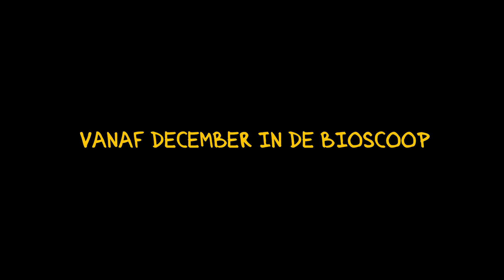MR. TWISTER AT THE PITCH Trailer | TIFF Kids 2017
Mr. Twister’s students are back at it in the follow-up to Mr. Twister on Stage (TIFF Kids 2016). While developing unique ideas for a large project, principal Dreus steps in and decides that the class is going to participate in an upcoming soccer tournament. Despite having no previous soccer knowledge, the students and Mr. Twister work together to step up to the challenge. Mr. Twister has to suddenly step away from his coaching responsibilities when his mother is injured. As the students’ success on the field starts to slip, they develop a plan to get their favourite teacher/coach back in action before the season is over; by helping to get his mother home from the hospital.

Content Advisory: adults almost kiss